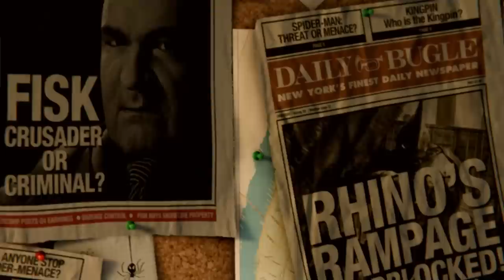ПАУЧОК СТАРИЧОК ПАРКЕРОВИЧ Marvel's Spider-Man